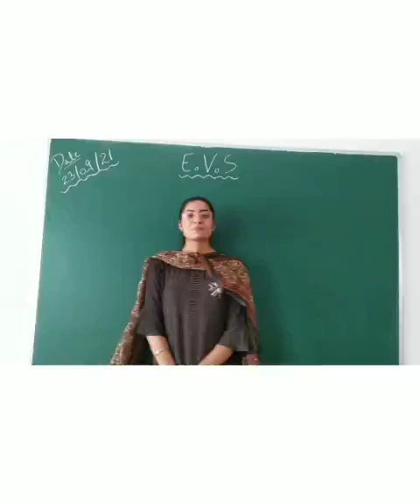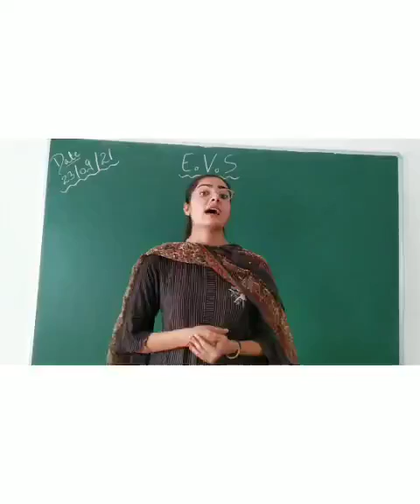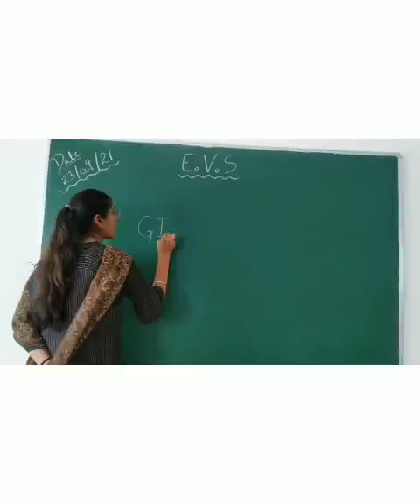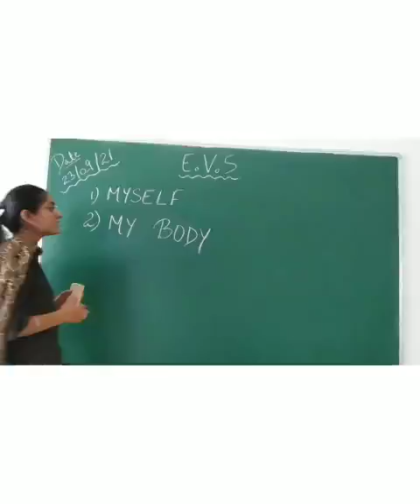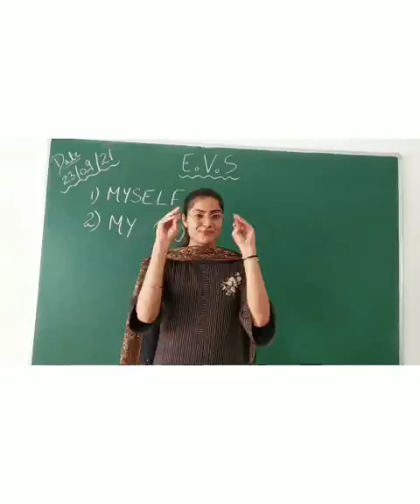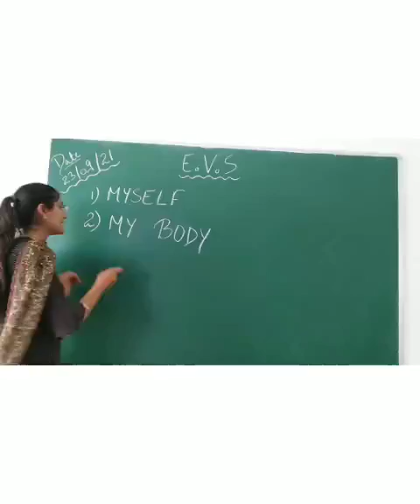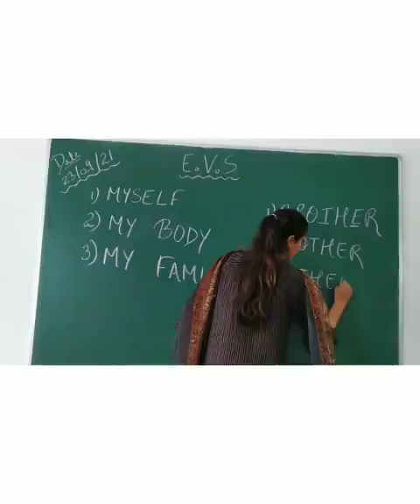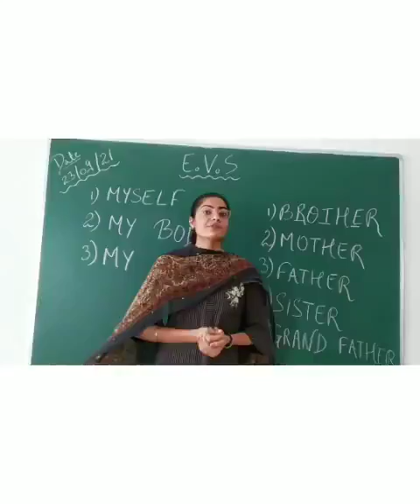UKG B - EVS - 23 Sep 21